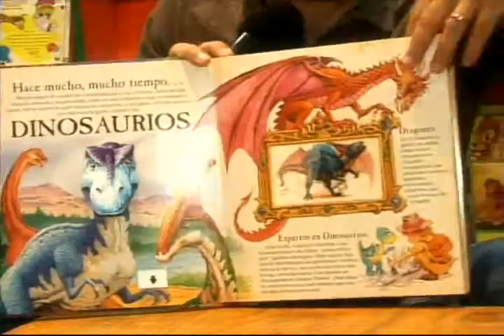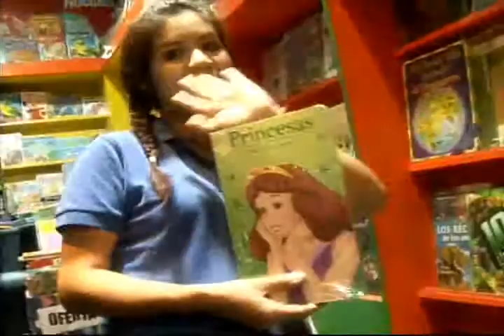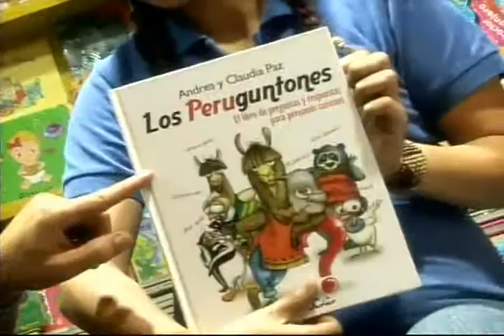LIBRERIA CRISOL SECCION NIÑOS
REALIZADA PARA EL PROGRAMA QUE TAL FAMILIA